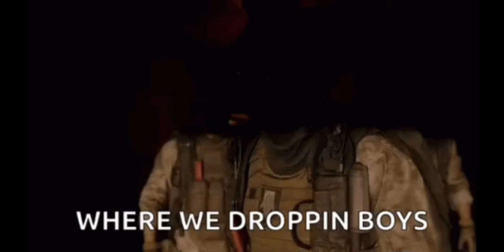New update smooth gameplay Global soon ??